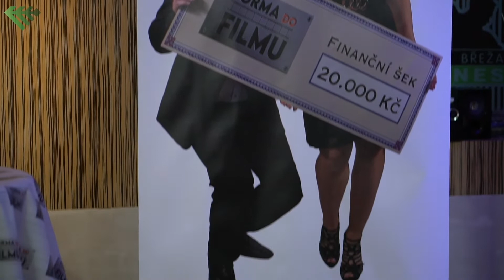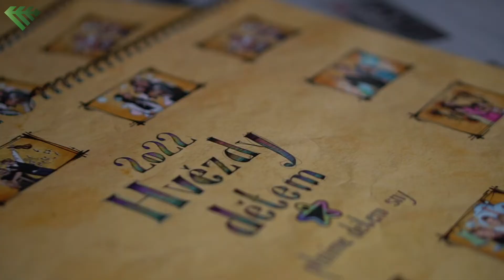PETROVA VÝZVA - Tisková konference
Ohlédnutí se za představením projektu FORMA do FILMU.

Spáchali a dohromady sestavili:
Petr Batěk, Lucie Vojtová, DB Fit, Egeran Group, Reklama Říčany, Tiskárna Říčany, Staročeská Pekárna, Party Bus